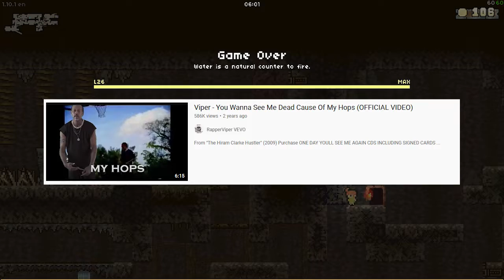Basketball in Vagante with Friends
What does the girl do?

-- PROMOTION --

Don't Expect Much™

Thanks.